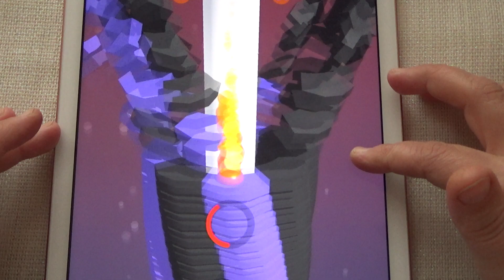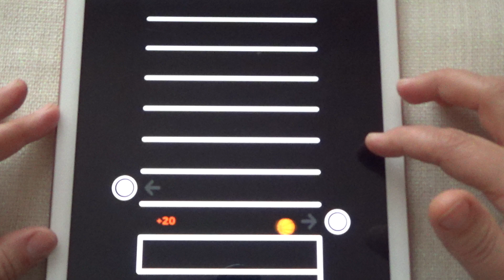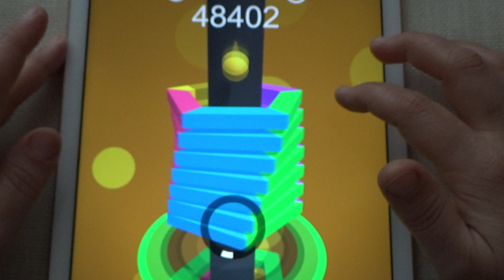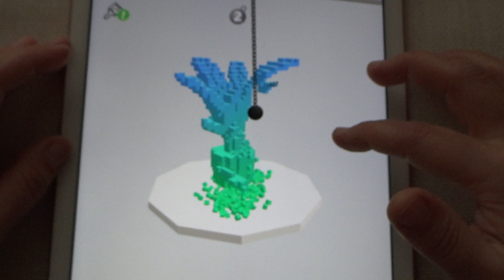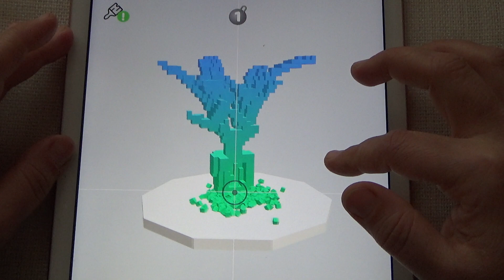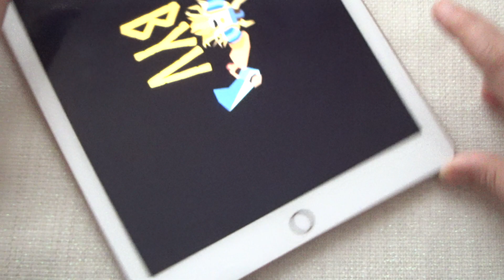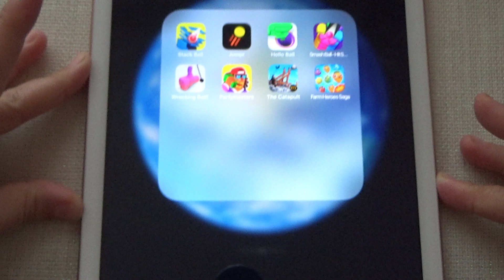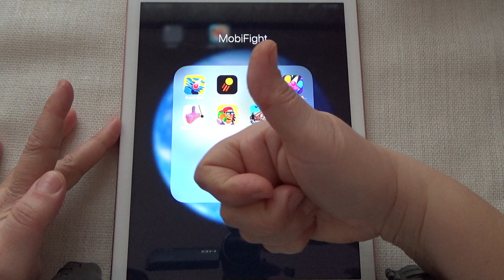Stack Ball, Hollo Ball, Wrecking Ball!, Partymasters, The Catapult, FarmHeroesSaga - iPad Gameplay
Stack Ball, Jumpr, Hollo Ball, SmashBall-Hit, Wrecking Ball!, Partymasters, The Catapult, FarmHeroesSaga - iPad Gameplay